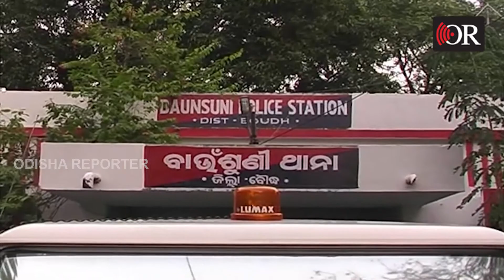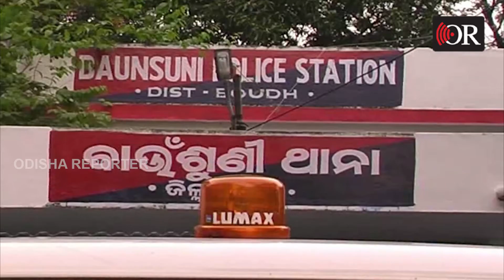ପ୍ରଶାସନର ନାକତଳେ ଚାଲିଛି ଗଞ୍ଜେଇ ଚାଷ ! Boudh || Odisha Reporter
ଗଞ୍ଜେଇ ଚାଷ ଓ ଚୋରାଚାଲାଣକୁ ନେଇ ଅନେକ ବିତର୍କ ଚାଲିଥିବା ବେଳେ ବୌଦ୍ଧରେ ବେଧଡକ ଗଞ୍ଜେଇ ଚାଷ ହେଉଥିବା ଅଭିଯୋଗ ହୋଇଛି ।